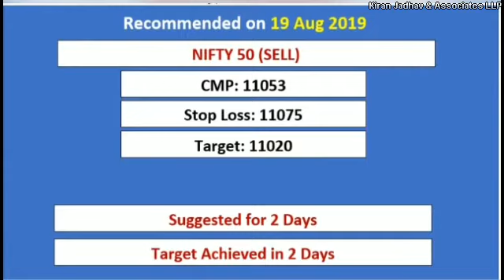Target Achieved.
Our Company's Gujrat branch head Mr.JigneshRMehta suggested 'NIFTY 50' with a positional view on 19th August 2019 on 'CNBCBajar' Hear him out.